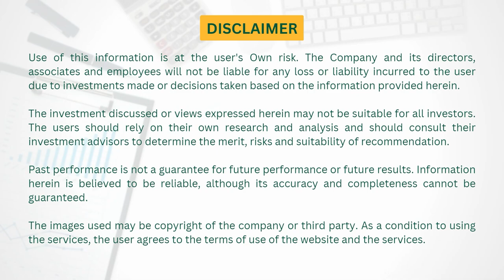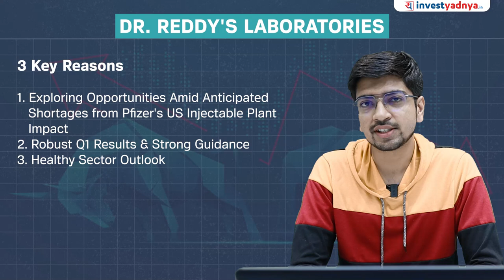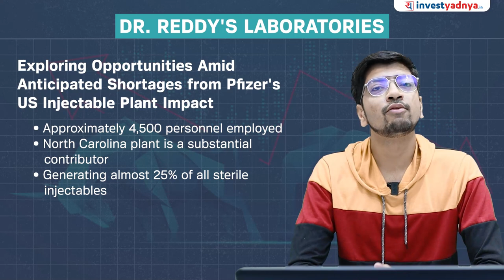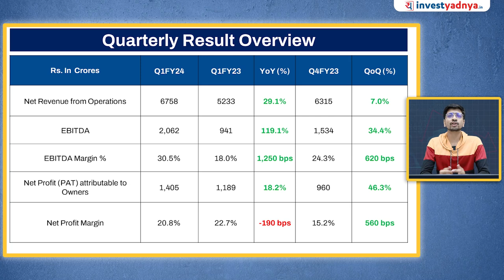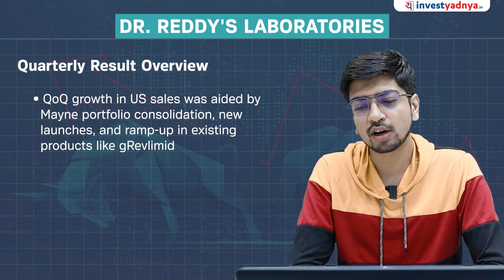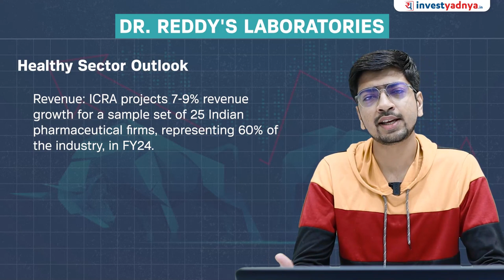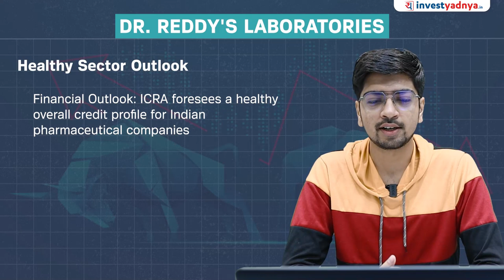Can Dr Reddy's Laboratories continue its growth trajectory? | Dr Reddy Lab share analysis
Pharma Sector - Understanding Entire Value Chain

In this video, we take a look at Dr Reddy Labs and why its stock has outperformed the sector and the index in the last few months. We explore reasons which have led to this like the recent results, the future outlook as per industry reports and problems with the company's competitors

00:00 Introduction
00:40 3 Key Reasons for stock performance
01:18 Exploring Opportunities Amid Anticipated Shortages
03:06 Quarterly Result Overview
05:02 Healthy Sector Outlook
06:26 Conclusion

1. Neither Research Analyst nor the entity nor his associates or relatives have any financial interest in the subject Company;
2. Neither Research Analyst nor the entity nor its associates or relatives have actual / beneficial ownership of one per cent or more securities of the subject Company, at the end of the month immediately preceding the date of publication of the research report or date of public appearance;
3. Neither Research Analyst nor the entity nor its associates or his relatives have any other material conflict of interest at the time of publication of the research report or at the time of public appearance.
1. The Research Entity and its associates have not received compensation from the subject company in the past twelve months.
2. The subject company is not or was not a client during the twelve months preceding the date of recommendation.